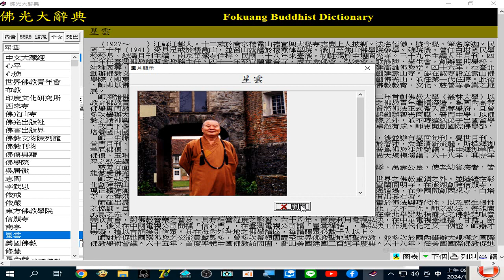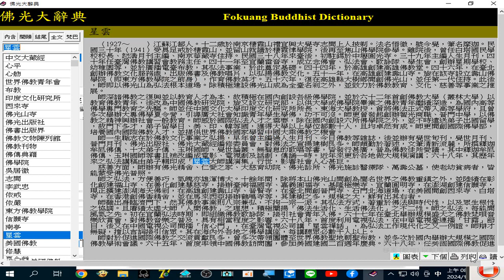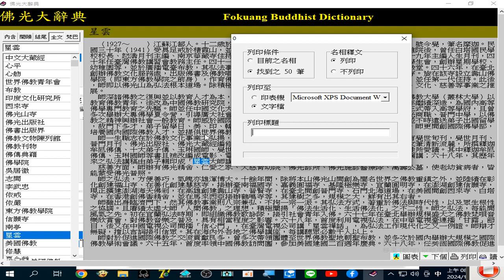佛光大辭典 佛光山寺創辦人#星雲大師 簡介（p.3837）含照片 1997年版#光碟資訊 （中華民國高雄#佛陀紀念館 創辦人，創設人間衛視臺及多所大學，開創#世界神明聯誼會）錄製20240110